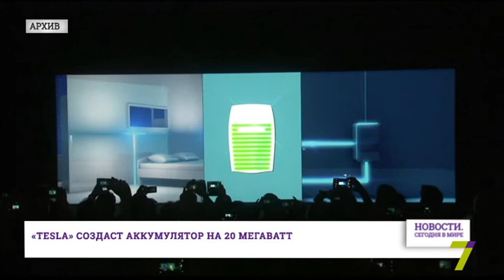20 сентября: Новости. Сегодня в мире (выпуск от 15:00)